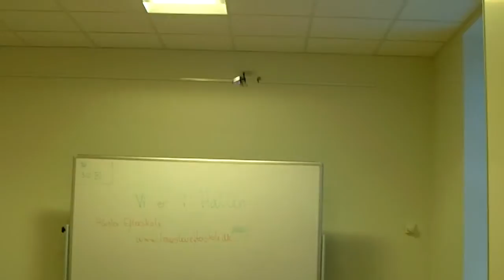Eflite Blade MSR... part 2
My new MSR helicopter :-D
Thanks to my friend, Hans V !

Practice practice practice and more practice... :-)